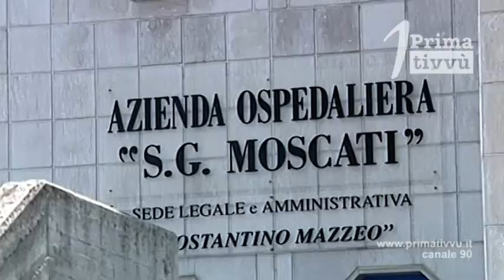Morte neonato, i genitori denunciano i medici del Moscati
Venuto alla luce domenica all’ospedale Moscati di Avellino e poi trasferito a Benevento, per problemi respiratori, neonato muore dopo alcune ore. I genitori denunciano i medici dell’ospedale del capoluogo irpino.